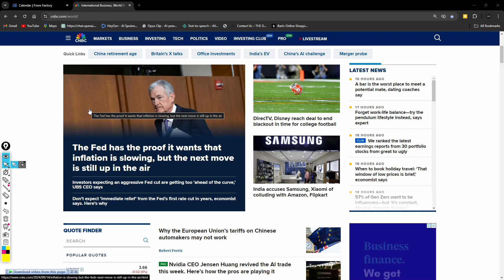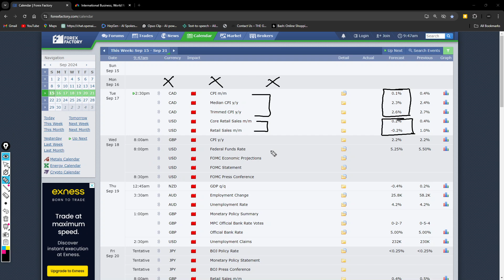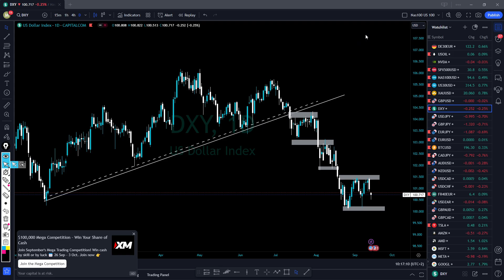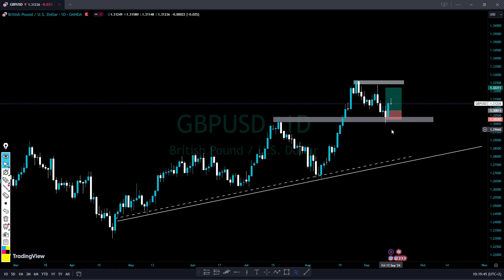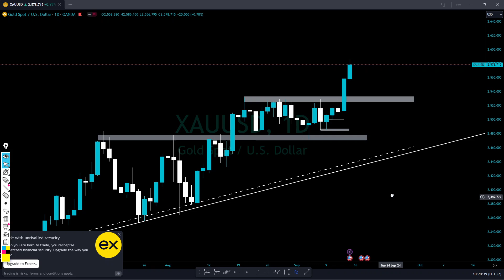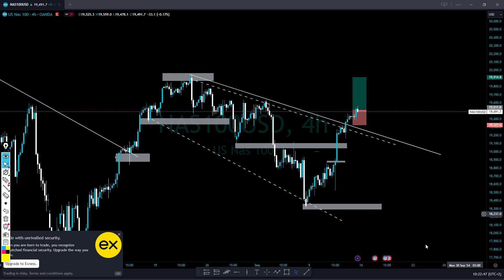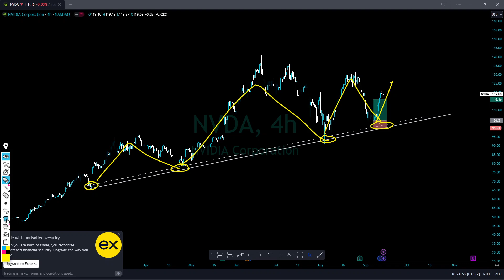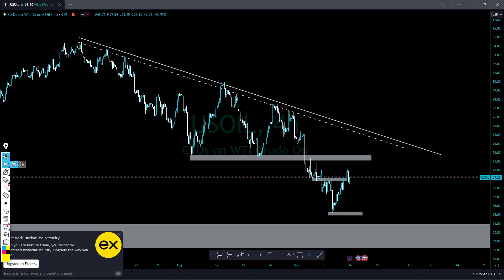WEEKLY MARKET ANALYSIS | DXY, NASDAQ 100, US30, GBPUSD, USOIL & GOLD.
I'm on Instagram as @xtrahot_forex